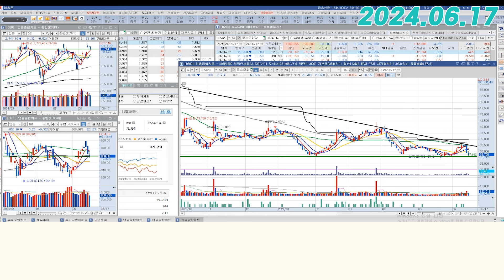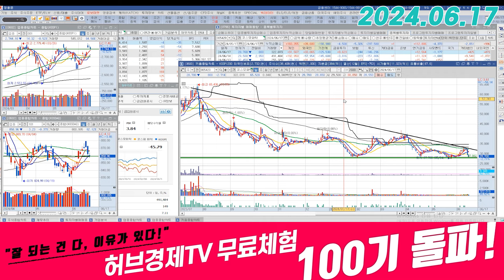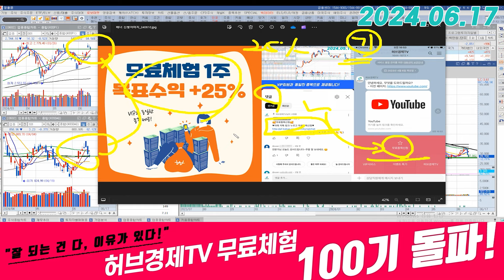코스모화학 (005420) - 우선 대장들의 전환을 보고 판단하죠